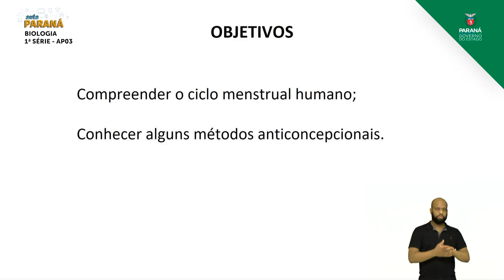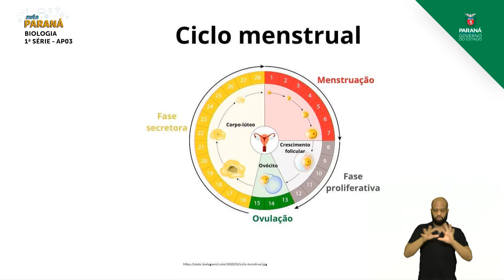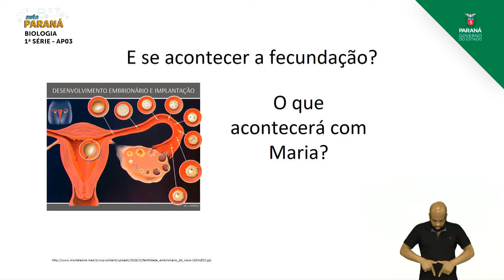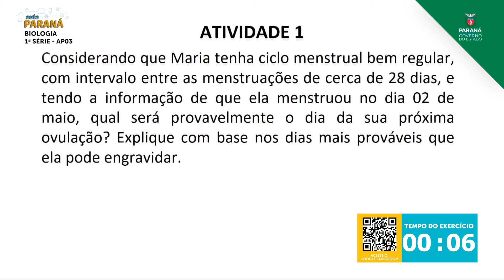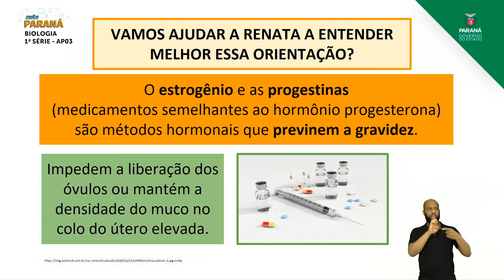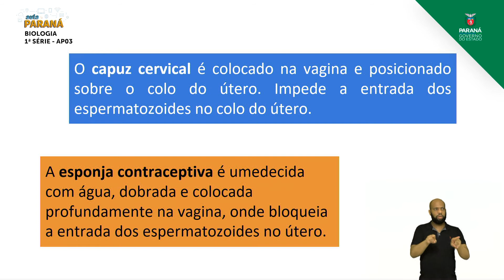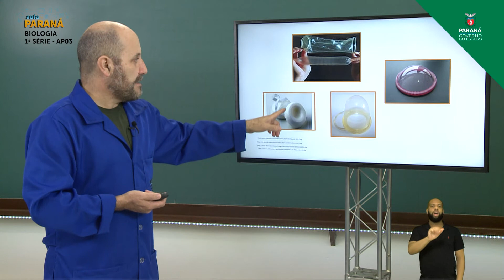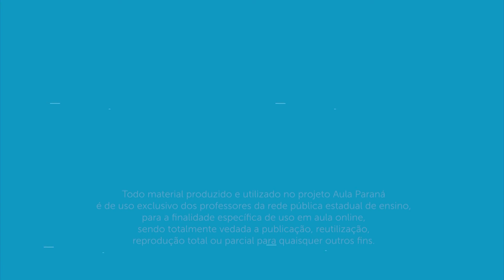2021 | 1ª Série | Biologia | Aula AP3 | Aprofundamento - Biologia e Saúde: Ciclo Menst...